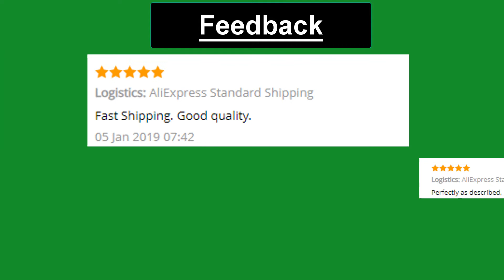Best groove Electroplated diamond grinding wheel for tungsten carbide stone agate megmatic material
V groove Electroplated diamond grinding wheel for tungsten carbide stone agate megmatic material grinding DD063